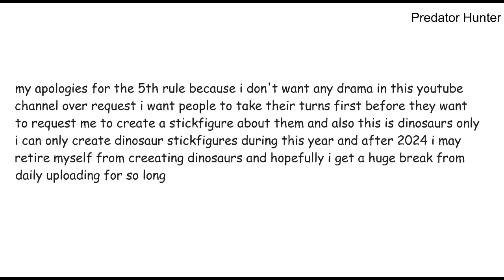• 𝚁𝚎𝚚𝚞𝚎𝚜𝚝𝚜 𝙰𝚛𝚎 𝙲𝙻𝙾𝚂𝙴𝙳 •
Alright everyone, requests are open for this week and the deadline will be after 5 slots are filled which means I'll make 5 videos of requested Stickfigures and they will also be linked in the comments either mediafire or Google drive or Dropbox and I hope no disgusting people like the UTTP or those deranged Rule34 artist to set foot on my YouTube channel just to only gather my attention very negatively and  I don't wanna send my life making videos responding to the drama if one of those people decided to ruin my work or attempting to ruin my life for kicks and giggles...

I've been highly aware for the past 4 weeks and I will keep an eye and I will try to fid those disgusting artists in incognito mode because I don't want them to appear in my browser history and also someone told me they won't be interested due to my content and in the future they'll eventually get some interest for the creations I've created just for them to sexualize it but only for their twisted desires and mentally deranged fetishes and they're creepy and disgusting and they also equivalent to Jeffy epstein or Harvey Weinstein or bill Cosby or EDP445...

but for now they won't invade my YouTube channel and steal my happiness anyway by ruining my characters or our mascot "Amelia Austrotitan" but if this happens I won't either get some advice or move on and get over with it I just want my creations/characters to be normal and they weren't for twisted desires and sexual degeneracy they can't go out a day without sexualizing things for nothing but their desires this could easily avoided if p0rn never existed I mean it's all over the internet for every child to see and get traumatized...

stay safe and report the degenerates
they deserve to be reported at all times necessary...

ˏˋ°•*⁀➷Deviantart: N/A
        Deviantart Username: N/A

ˏˋ°•*⁀➷Reddit page: N/A
        Reddit Username: N/A

: ̗̀➛ 01. N/A

: ̗̀➛ 02. N/A

: ̗̀➛ 03. N/A

: ̗̀➛ 04. N/A

: ̗̀➛ 05. N/A

: ̗̀➛ 06. N/A

: ̗̀➛ 07. N/A

: ̗̀➛ 08. N/A

: ̗̀➛ 09. N/A

: ̗̀➛ 10. N/A